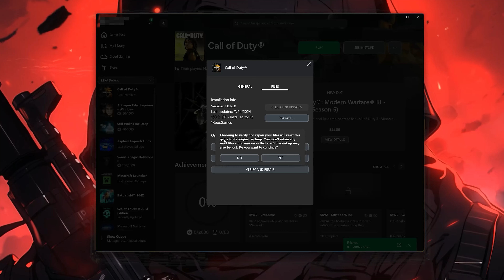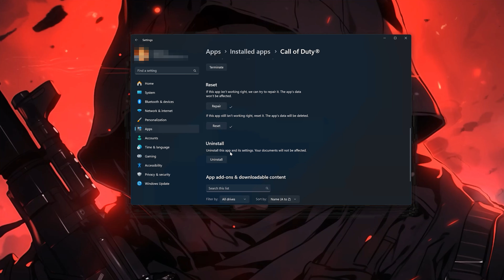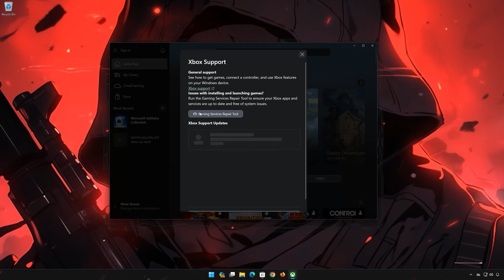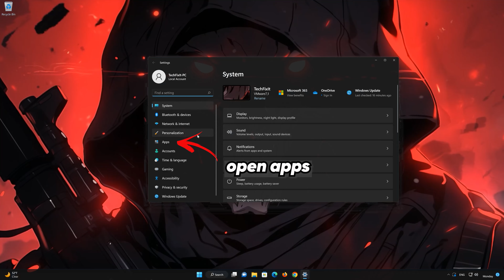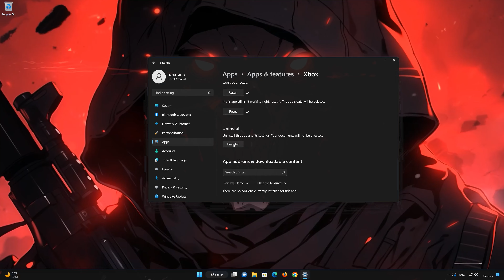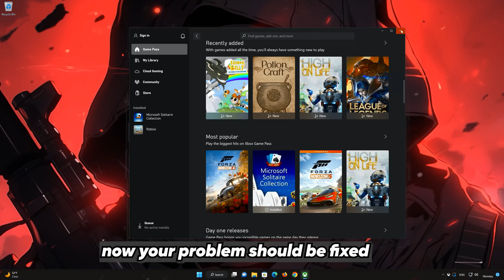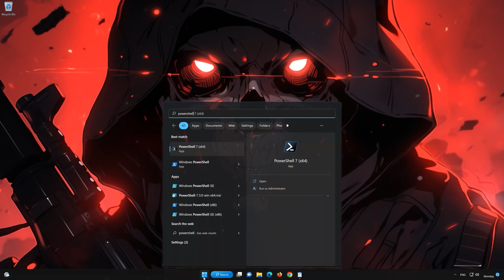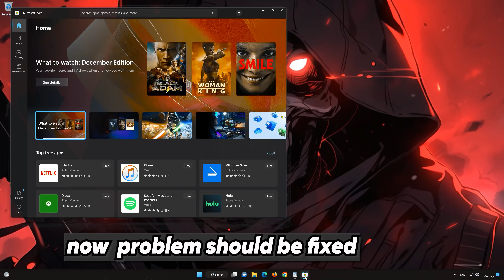Call of Duty Modern Warfare 3 Not Launching From Xbox App/Microsoft Store PC FIX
Having trouble with your Call of Duty Modern Warfare 3 app in Windows 11 and Windows 10? If you Call of Duty Modern Warfare 3  crashes, won't update, shows an error or the it simple doesn't even open, then this could be happening because your Call of Duty Modern Warfare 3  app might be damaged or corrupt. so follow the steps on this video to learn how to repair your Microsoft Store Call of Duty Modern Warfare 3  app in a quick and easy way.

Windows 11 Call of Duty Modern Warfare 3  app has some setting problem as well, where they are not functioning correctly and simply resetting the app can resolve this issue.

Call of Duty Modern Warfare 3  app not opening
windows 11 Call of Duty Modern Warfare 3  not working
windows 10 Call of Duty Modern Warfare 3  crashes
windows 11 Call of Duty Modern Warfare 3  crashing
Call of Duty Modern Warfare 3  not opening windows 10
windows 11 Call of Duty Modern Warfare 3  doesn't work
Call of Duty Modern Warfare 3  download
windows 11 Call of Duty Modern Warfare 3  keeps closing
windows 11 Call of Duty Modern Warfare 3  problems

Call of Duty Modern Warfare 3  not connecting
 Call of Duty Modern Warfare 3 0x87e10bd0
 》 CHAPTERS 《

00:00 Intro
00:17 Solution 1
01:15 Solution 2
03:21 Solution 3
04:18 Solution 4
07:09 Solution 5
09:15 Launch your game
06:51 Outro